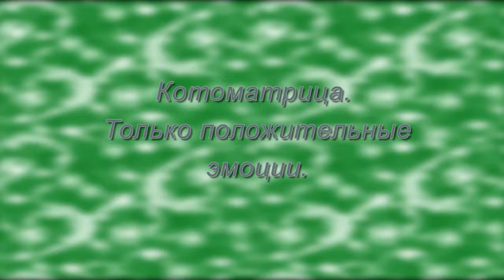Котоматрица Только положительные эмоции.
Животные и юмор. Смотрим, смеемся и наслаждаемся позитивом.